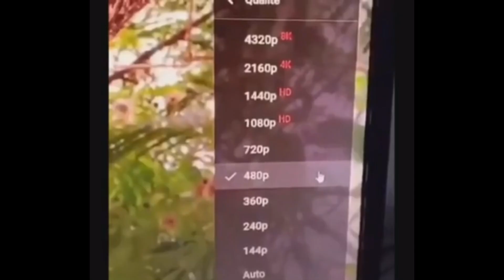Running 8K on a low end device ( GONE WRONG- ) [VOLUME WARNING]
Yeah I love Procrastinating. yay /j

anyways here's something I made like a few months back lmao.

and yeah I said this in my first community post but ill explain the character here

The Glaceon OC that is in this video, is the channel mascot lol